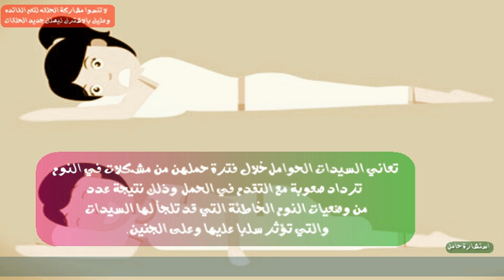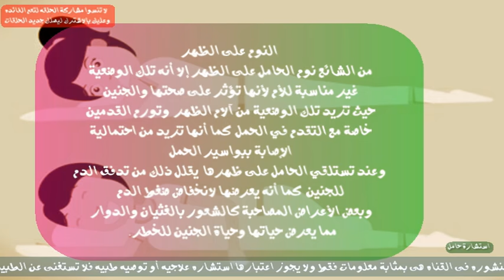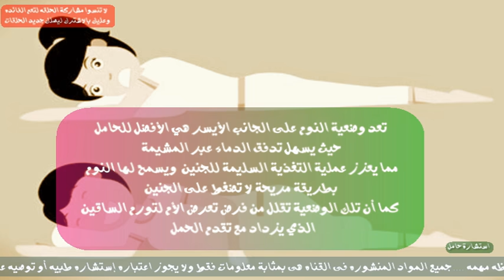وضعيات نوم خاطيه تضر الجنين .. احذرى النوم بهذه الطريقه !